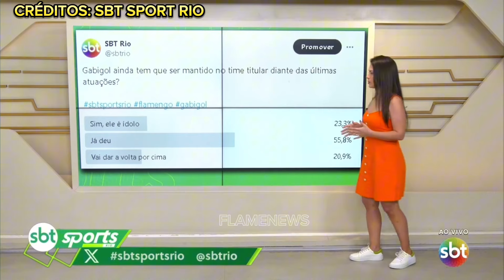EXCLUSIVO🚨LEO ORTIZ PODE DEIXAR O FLAMENGO? | NOVIDADES PARA O JOGO | NOTÍCIAS DO MENGÃO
NOTICIAS DO FLAMENGO HOJE | MERCADO DA BOLA!
Noticias do flamengo, ultimas noticias do flamengo hoje, noticias do flamengo hoje,ultimas noticias do flamengo, últimas notícias do flamengo, noticias do flamengo de hoje, notícias do flamengo de hoje, notícia do flamengo de hoje, noticia do fia do flamengo hoje